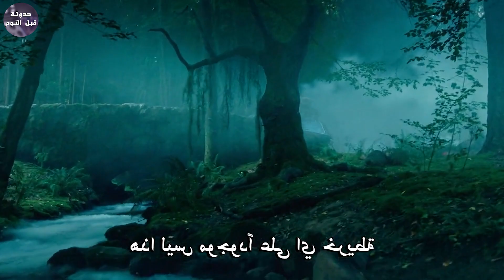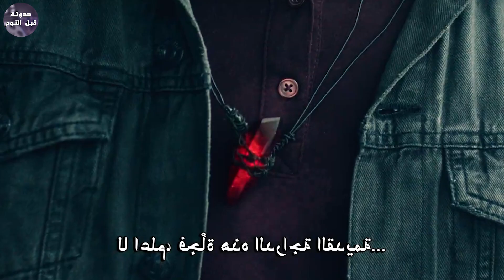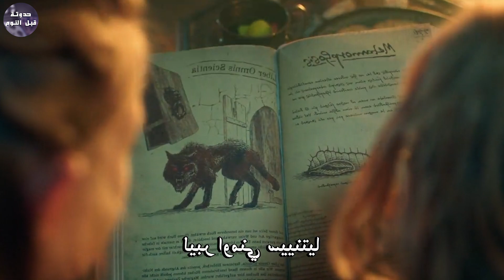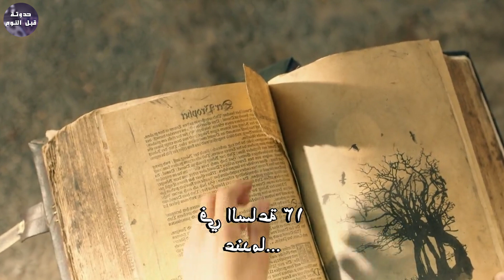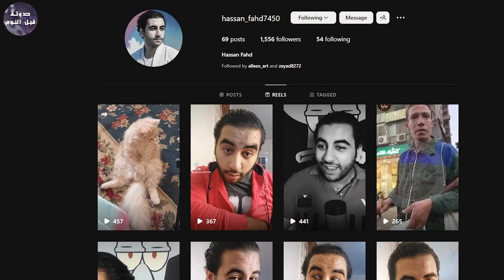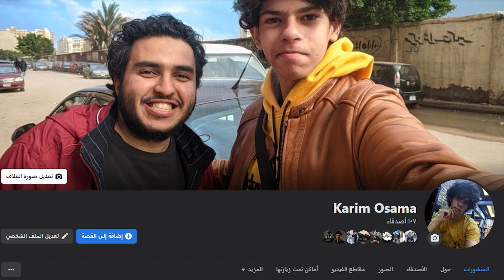مدرسة لتعليم السحر فيها مصاصين دماء و مستذئبين🧛🏻‍♂️🔥-ملخص فيلم The Magic Kids Three Unlikely Heroes🔥